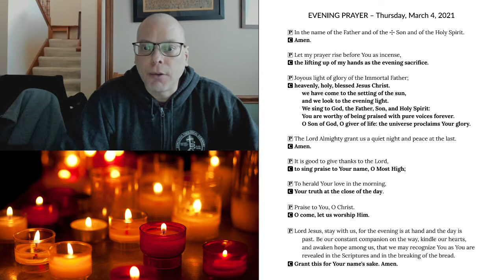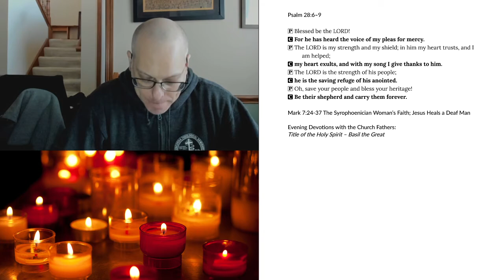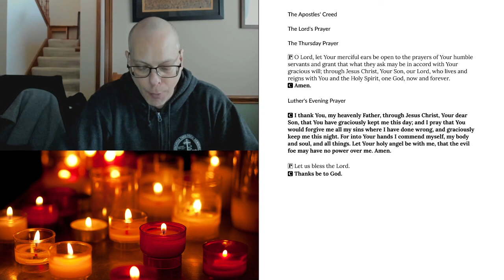Morning Prayer for Thursday, March 4, 2021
Mark 7:24-37 The Syrophoenician Woman’s Faith; Jesus Heals a Deaf Man
Evening Devotions with the Church Fathers: Titles of the Holy Spirit – Basil the Great